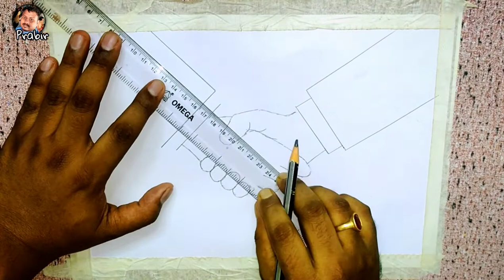Stop War Drawing || Russia vs Ukraine Stop War Drawing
In this video, i try draw a easy drawing of Russia vs Ukraine war... This drawing specially calls for an end to the war between Russia and Ukraine..
In this scenery, we can see handsack, Russia flag, Ukraine Flag .

nature scenery
drawing of war
how to draw war
drawing